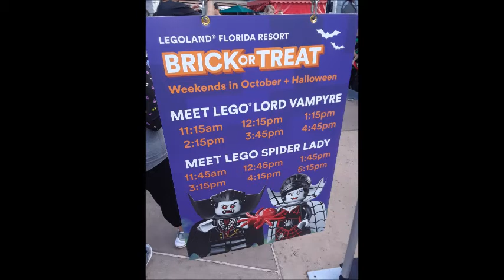2018 Lego Lord Vamprye Meet & Greet Legoland Florida BRICK OR TREAT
This video shows the Lego Lord Vamprye meet & greet and photo op at LEGOLAND Florida on Oct 2018.